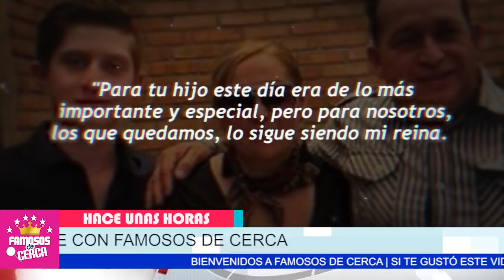🖤🎚️ ¡ 𝗨𝗟𝗧𝗜𝗠𝗔 𝗛𝗢𝗥𝗔 ! Madre de Octavio Ocaña ( 𝗛𝗔𝗖𝗘 𝗘𝗦𝗧𝗢 𝗣𝗔𝗥𝗔 𝗥𝗘𝗖𝗢𝗥𝗗𝗔𝗥 ) a Su Hijo 😱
La Madre de Octavio Ocaña DEVASTADA TOMA IMPORTANTE DECISION

 BIENVENIDOS!!!
chismes de farandula
escandalos
De primera mano
noticias
famosos mexicanos
mexico
el gordo y la flaca
estados unidos
farandula 2021
entretenimiento
farandula mexicana
chismes de famosos 2021
ventaneando
famosos
un nuevo dia
espectaculo
Hoy